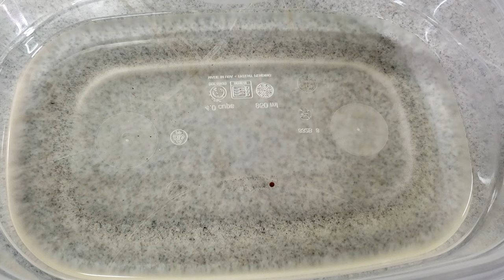Can You Lay a Refrigerator on Its Side? How to Transport a Refrigerator on Its Side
One of the most often asked questions at my shop is if you can lay a refrigerator on its side for transport. Usually, its because they have a minivan or hatchback or some other small vehicle. You can do it, but there are some caveats to doing it, so lets learn about it all today!

In this video, you'll learn a little bit about what laying a refrigerator on its side does, including hacking up a refrigerator compressor, and other guts of a refrigerator to get a little idea of what's going on inside, and how to "Fix" or deal with that problem.

Video Contents:

Introduction on Refrigerators: (00:00)
What's Behind a Refrigerator: (01:07)
Tilting a Compressor On Its Side - What it Does: (01:53)
Where the Refrigerant Goes In Your Fridge: (02:39)
What is Inside a Filter Dryer? (03:17)
How to Prevent Refrigerator Problems (06:08)